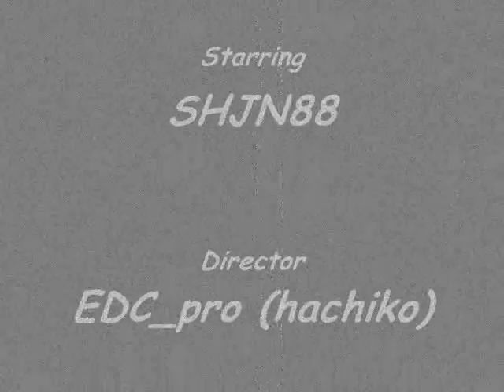Shjn88 ver2 zim xa'm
.da sua chua theo nhan xet cua ban shjn :D